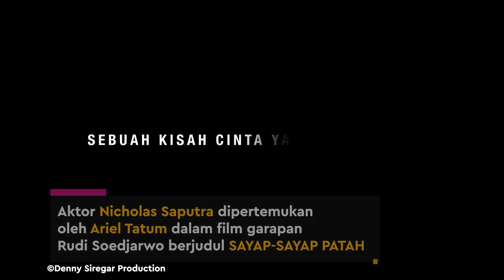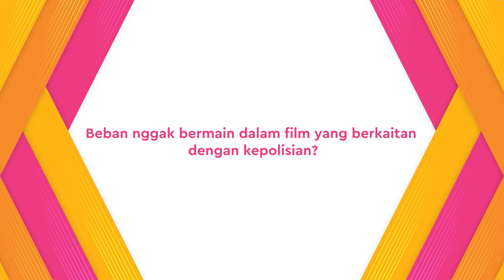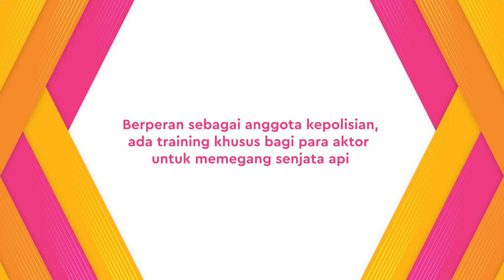Akting Jadi Ibu Hamil, Ariel Tatum: Tantangan Tersendiri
KAPANLAGI.COM - KLovers,
Aktor Nicholas Saputra dipertemukan oleh Ariel Tatum dalam film garapan Rudi Soedjarwo berjudul SAYAP-SAYAP PATAH. Film ini diangkat dari kisah nyata atas tragedi berdarah di Mako Brimob Kelapa Dua, Depok, Jawa Barat pada 2018 lalu. Sebanyak 155 napi terorisme membobol rutan hingga mengakibatkan 5 anggotan Densus 88 gugur. Nicholas Saputra berperan sebagai Aji, seorang anggota kepolisian yang berada di lokasi kejadian. Sedangkan Ariel Tatum berperan sebagai Nani, istri Aji yang sedang hamil besar. Apa tantangan terberat mereka menjadi seorang anggota kepolisian dan ibu hamil?